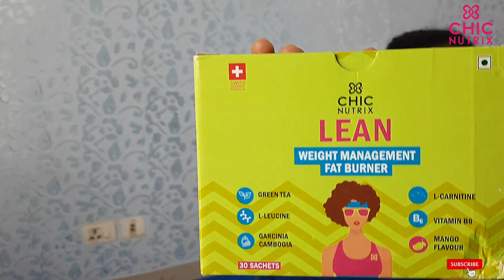CHICNUTRIX:LEAN Weight Management & Fat Burner |Unboxing &1st Impression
Let's get fit together!!!

Always consult your physician or doctor before starting any excercise and diet plan.

This channel may provide information related to workout, fitness, diet and nutrition, and is
intended for your personal use and informational purposes only. Always consult a specialist or
your own doctor for more information before starting any workout, fitness, diet and nutrition
routine. Especially if you are pregnant or if you have any medical issues (condition). This
channel does not claim responsibility for this information and the veiwers indemnify the channel and owner from any claims.
Thanks
Archana Singh Chouhan
Certified Personal Trainer & Nutrition Coach